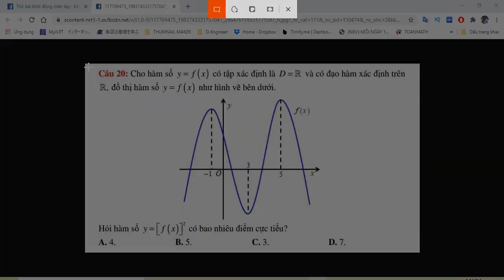VDC Cực Trị Hàm Hợp - Chào đón học sinh 2k3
HỎI & ĐÁP TẠI Địa Chỉ dưới đây :
1. Like fanpage tại:
3.
Xem video tiếp theo :
1. HÌNH HỌC KHÔNG GIAN CỔ ĐIỂN
2. KHẢO SÁT HÀM SỐ
3. PT Lượng Giác
4. Hàm Số Mũ & Logarit
5. PP Tọa Độ Oxyz
6. Giải Đề HKII Toán 12
7. Nguyên Hàm & Tích Phân
8. Số Phức
9. Giải Đề Thi Thử THPTQG 2019